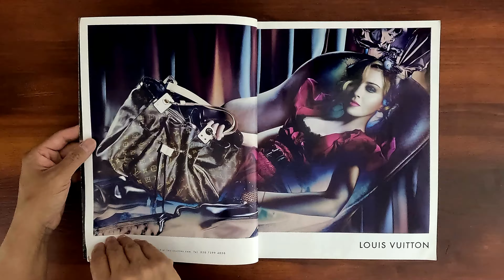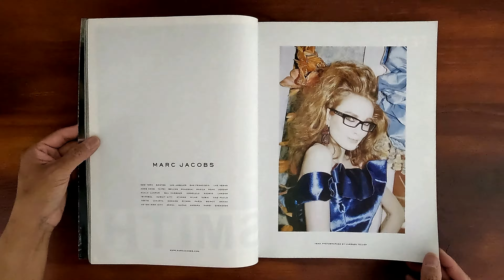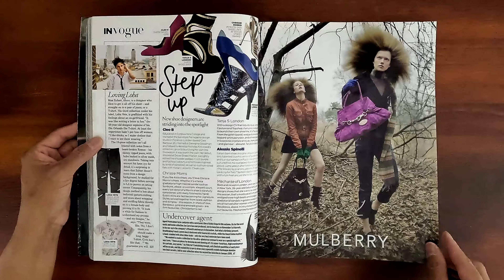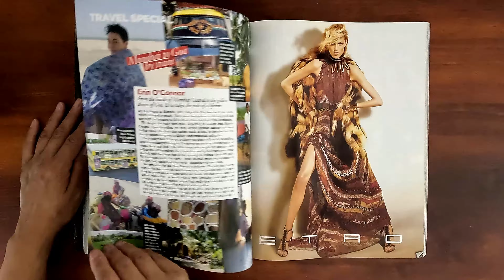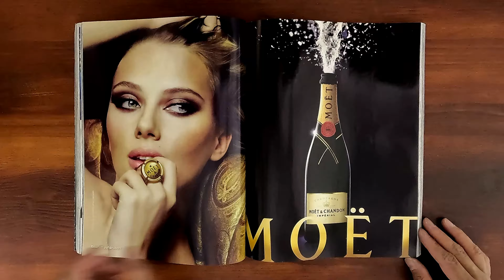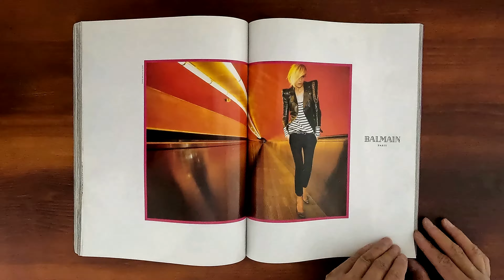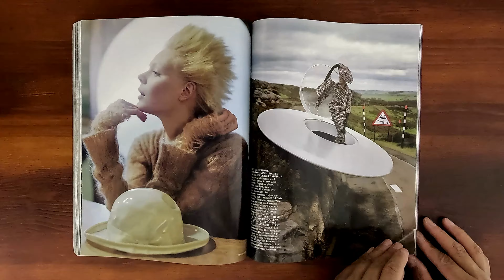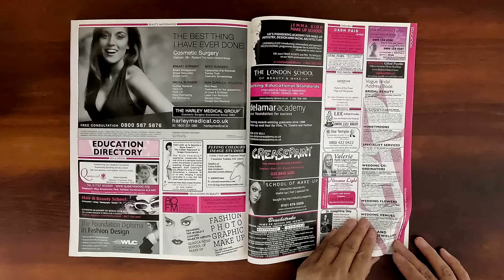British Vogue October 2009 Sienna Miller, Mick Jagger, Lady Gaga| ASMR Magazine Flip Through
British Vogue October 2009 issue.  Relaxing ASMR sounds from page turning and a step back in time at the same time.

Sienna Miller, shining star. In pursuit of the perfect smile. British style celebration (Kate Moss, Naomi Campbell, .  30 clever coats for every budget. The secret history of London fashion week. Rock's chicest: Mick Jagger, Lady Gaga. The British are coming.  The lady who fell to earth.  The rebel inheritor.